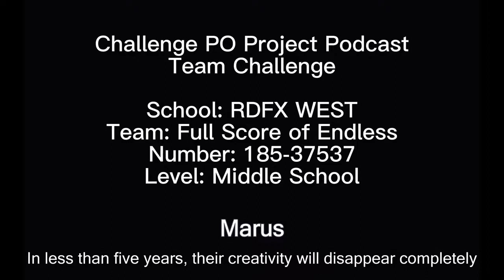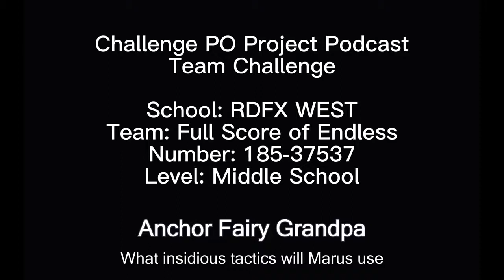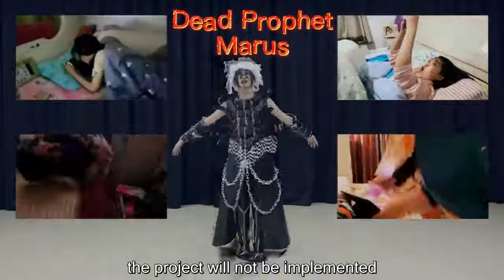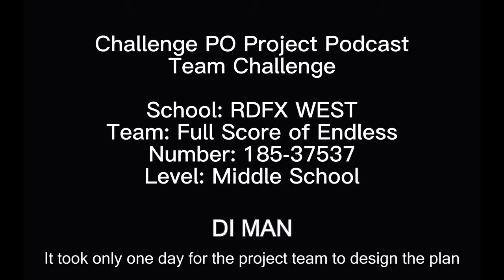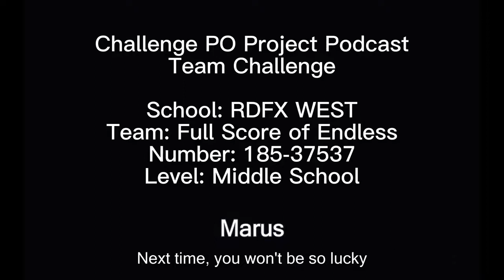Global Finals 2021: Service Learning Challenge (1st Place, Middle)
Team: Full Score of Endless
Challenge: Service Learning (Project Podcast)
Level: Middle
Global Finals 2021 Placement: 1st Place